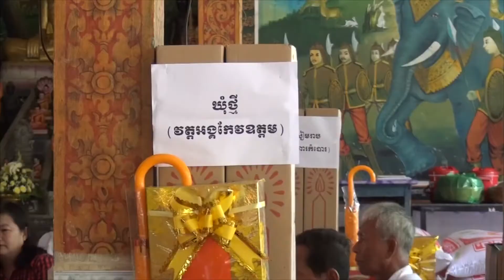លោកជំទាវ សៀង ចាន់ កាន់បិណ្ឌនៅវត្តព្រៃរោង។